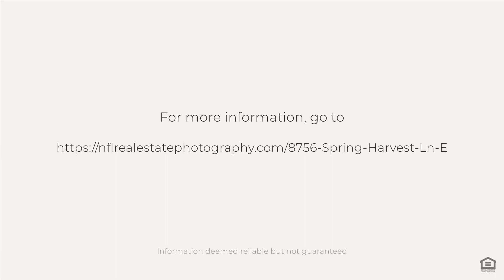8756 Spring Harvest Ln E, Jacksonville, FL